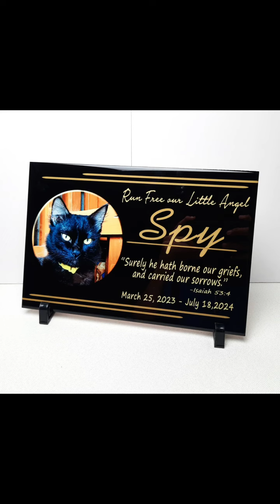✅ Our PET MEMORIAL CERAMIC TILES DISPLAY by RCCWorks Projects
"SPY" a Pet Memorial Ceramic Tiles Display Project for our Client from Santa Cruz, Davao Del Sur. Thank You for Trusting Us on your Items.

Have Your Own and Get Additional Discounts and Shipping Vouchers when you Follow Us and Order via our Online Stores thru Shopee, Lazada or Tiktok.

🏠 Beside Jollibee Balanga Diversion at Unit 5, Second Floor, SM Building, National Road across Ambuklao Street, Brgy. Ibayo, Balanga City, Bataan

Nationwide Shipping:
🚚 J&T Express
💰 We accept Cash on Delivery Option thru our J&T Express Delivery Partnership